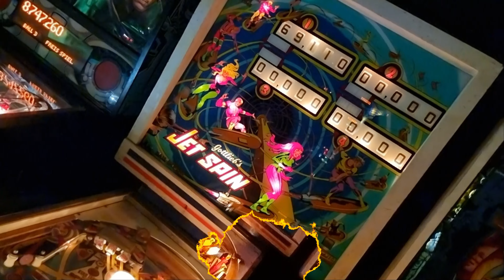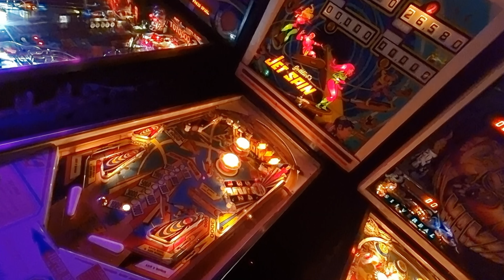Pinball - Jet Spin 1977 - Gottlieb 4K-60fps - Retro Nerds e.V.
Ich habe mal Rechagiert, das Thema ist Surfen und Zukunft. Auf diesen Playfield wird das die Zukunft und das Skateboard gezeigt. Sie haben sich das Skateboard mit einem Raketenantrieb sich vorgestellt. Ich denke das gäbe heute schon riesen Probleme wegen Co2 :-)
Aber vom Spielspaß macht der Tisch schon einen guten Eindruck.